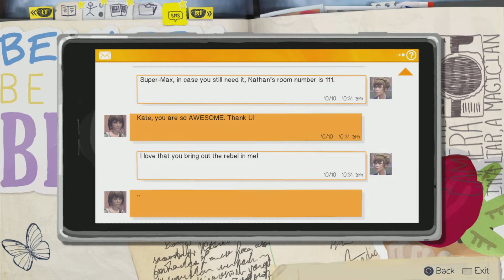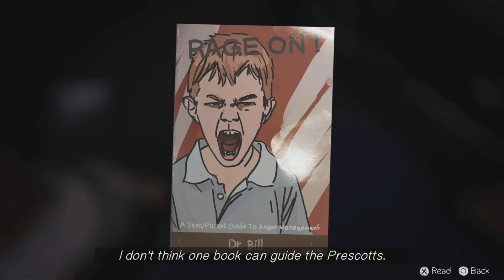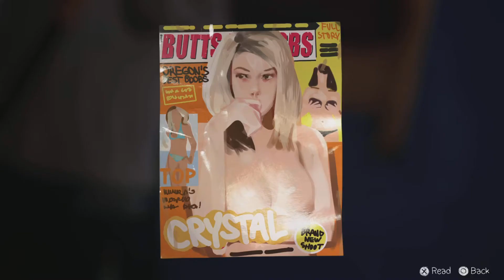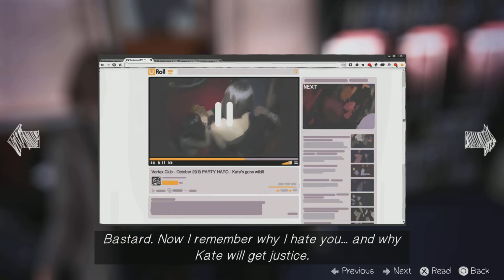ANNE PLAYS: LIFE IS STRANGE EP 4 PT 2 (GOING HAM)